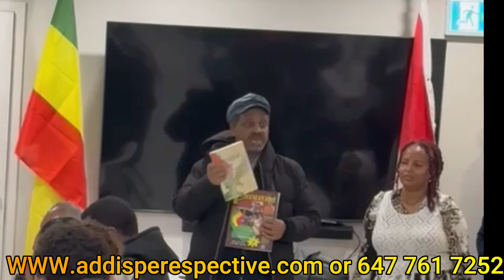አዲስቅኝትNew Perspective ዕለታዊ ዜናዎችና ዕለቱን በታሪክ ውስጥ! December 18,2023!